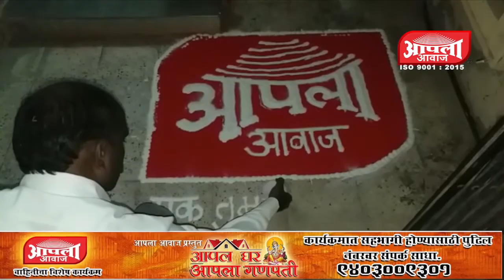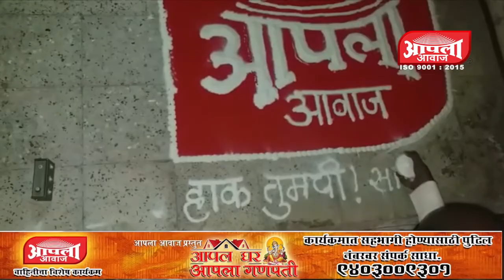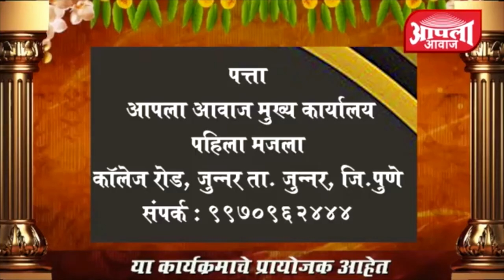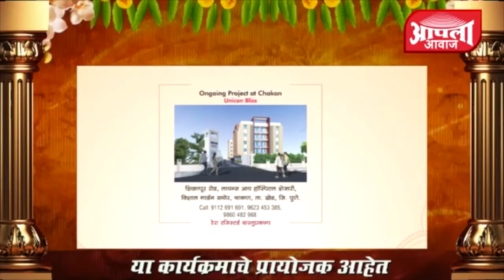आपला आवाज चे निवासी संपादक पवन गाडेकर यांच्या घरातील गणपतीची आकर्षक सजावट